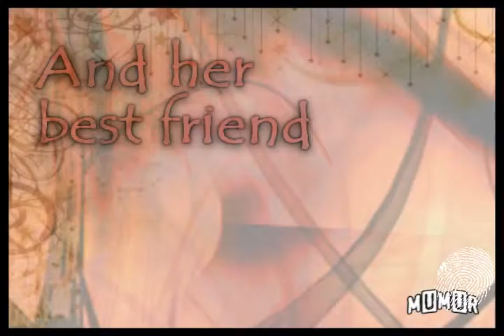Trailer Death of me (Amy/Peter/Abby)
Fandoms: Heroes, Harper's Island, True Blood
Pairing: Amy/Peter Amy/Abby Abby/Peter